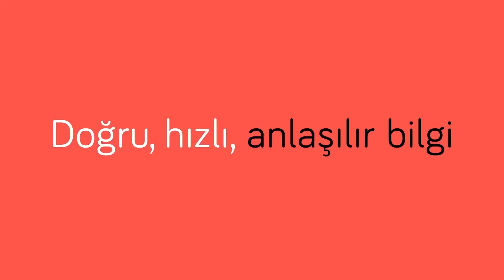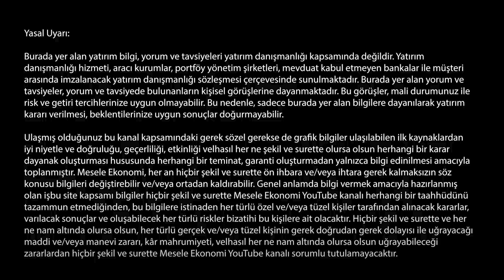Asıl sorun geçiş dönemi & Muhalefetin ekonomi planı ne? | Kamil Yılmaz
Koç Üniversitesi Öğretim Üyesi Prof. Dr. Kamil Yılmaz lie muhalefetin ekonomi hamlelerini konuştuk. Hükümetin politikalarının karşısında muhalefet nasıl hazırlanıyor? Partilerin programlarında neler var?

00:00 Merhaba
00:50 İyi Parti ve Deva Partisi
12:54 Muhalefet partilerinin ekonomiye bakışları
18:34 Fed'in faiz artışları & Türkiye'nin ekonomi politikaları